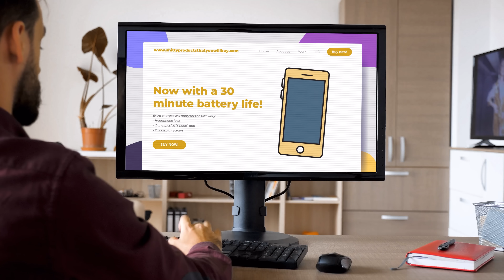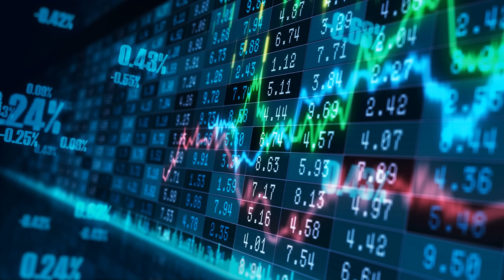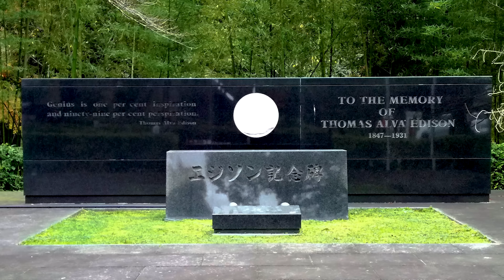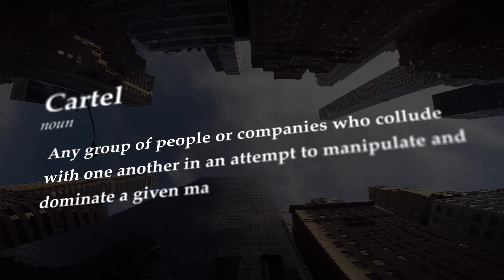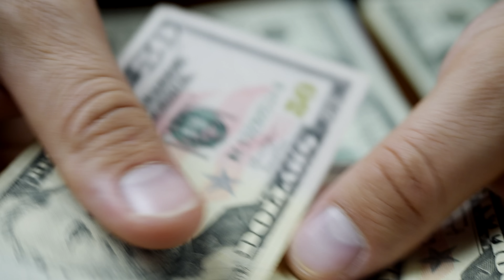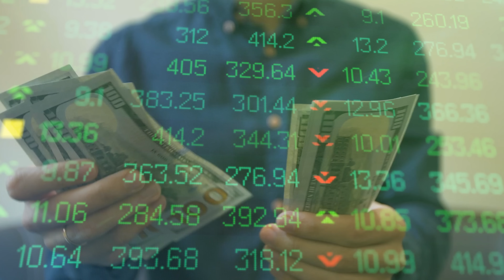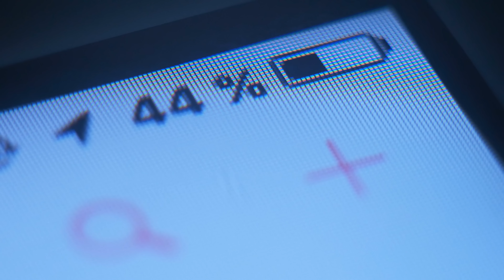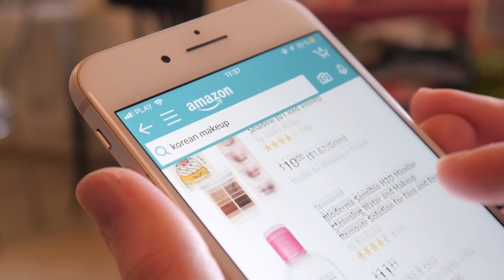Why All Lightbulbs Are Designed to Break